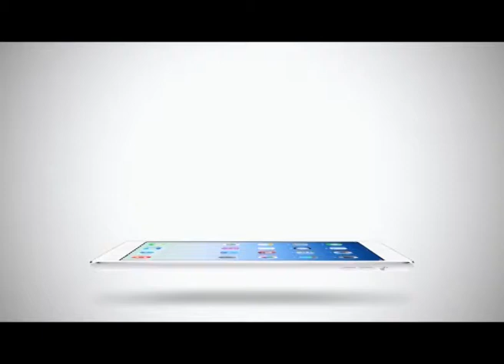Sport Today | 19-02-2015 (4/4)